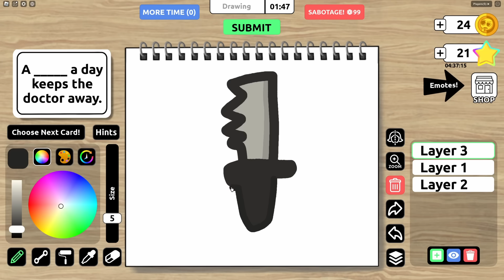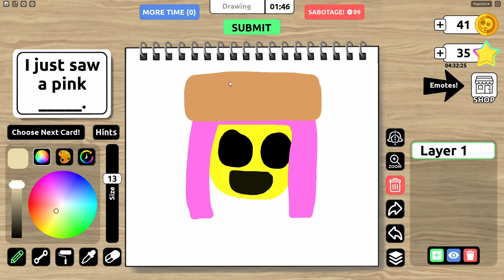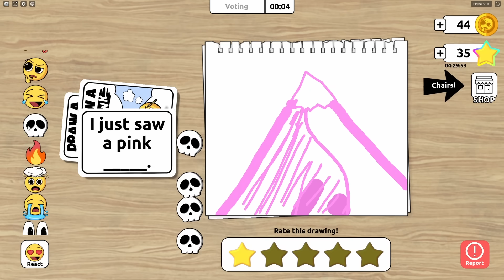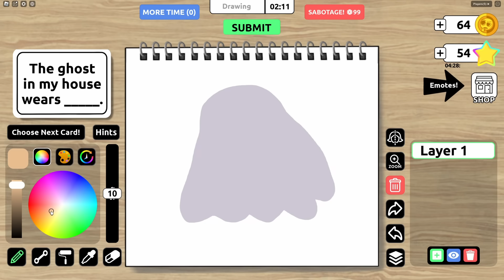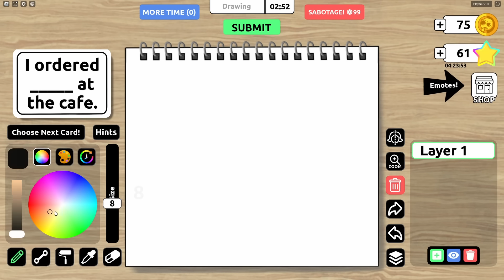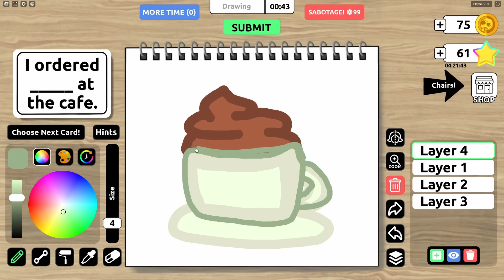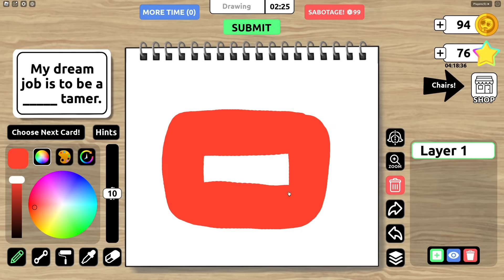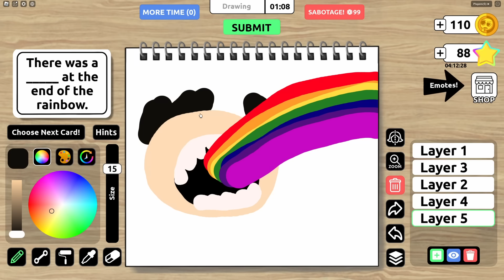ROBLOX DRAW IN THE BLANK!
We have to fill-in-the-blank with any DRAWING! If you laugh, you lose!

*GAME!*
Play Roblox Draw A Blank!